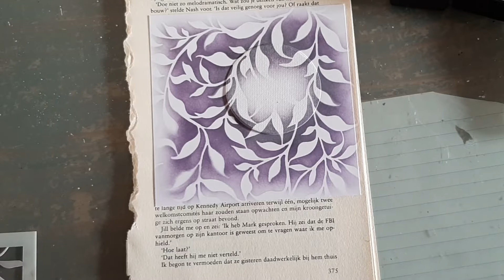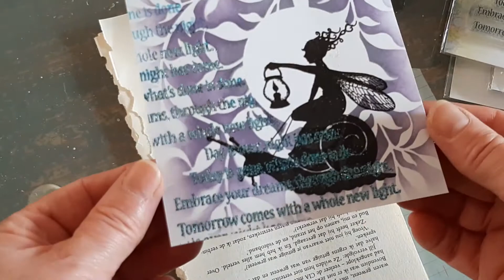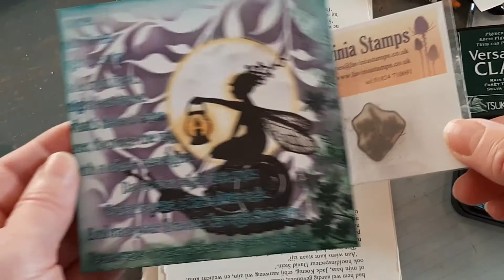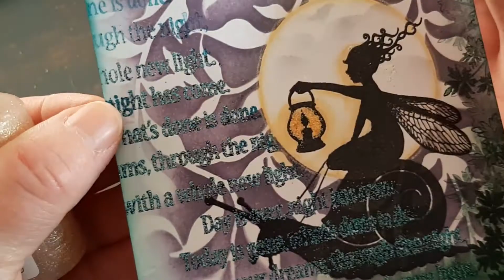"Glitter and Gold" - Lavinia card. How it's made!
In this short video you can see how this card was made with Lavinia stamps and stencil.
And what else has been used.
Have fun, like my channel and click on the bell to see more of my work...
Thank you, with love, Sabine.